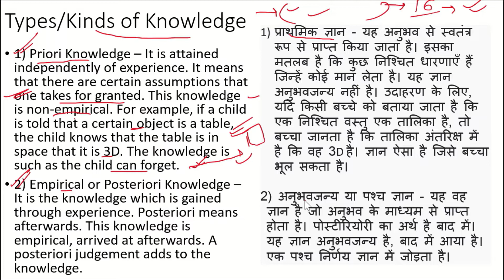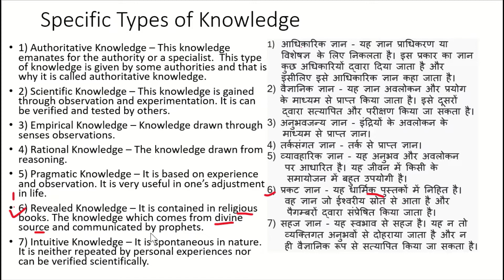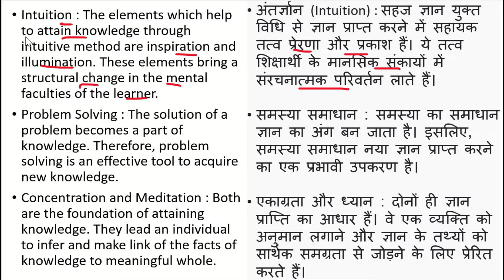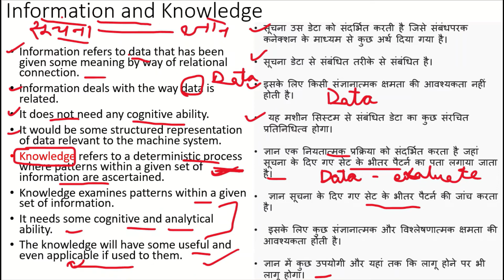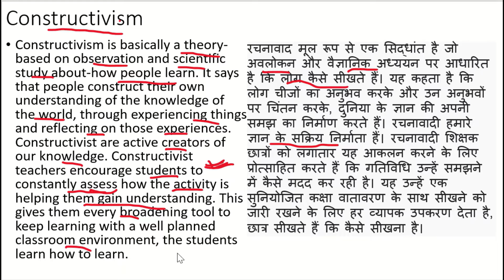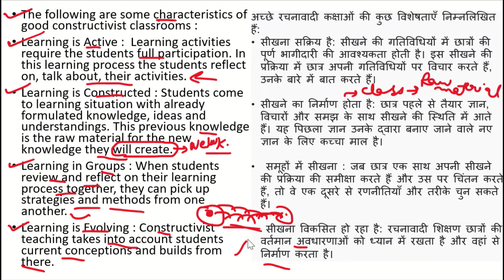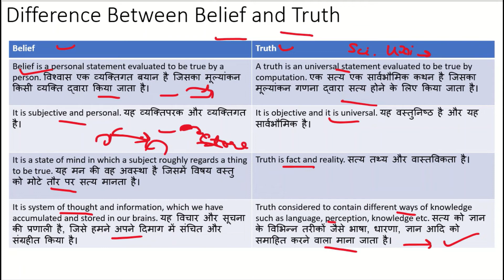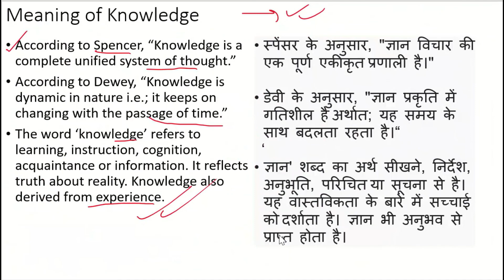Knowledge & Curriculum || Unit - 1 || B.Ed. Second Year || Compulsory First Paper